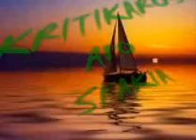ΠΕΡΠΙΝΙΑΔΗΣ.Β-ΚΑΠΟΙΑ ΑΠΙΣΤΗ ΚΑΚΟΥΡΓΑ.wmv